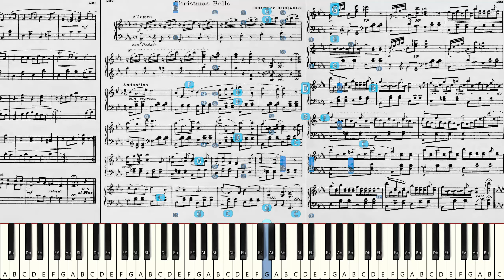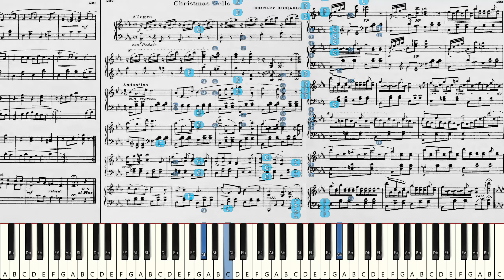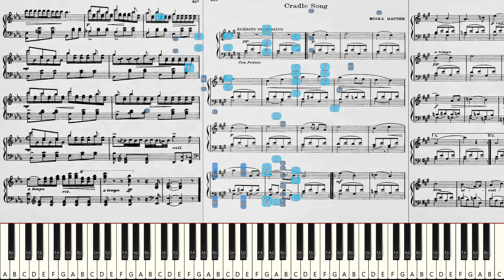Brinley Richards: Christmas Bells [Sight-read]